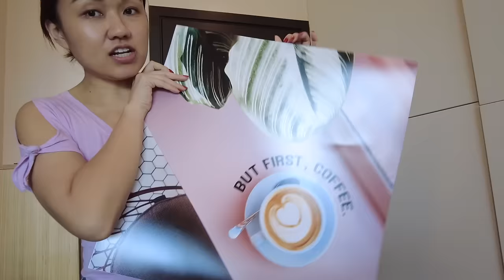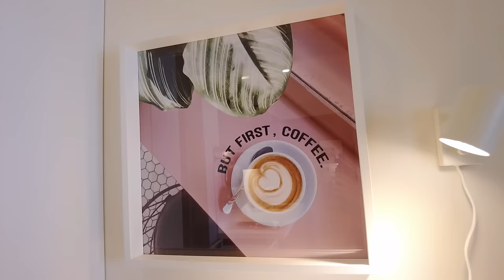32sqm Condo Makeover for a Law Student & her cats!!😻😻 Korean Apartment Vibes🫶🏻 // by Elle Uy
Here's another cute makeover for you! We transformed this 32sqm condo to be a cozy Korean vibe for Lia and her cats - with pink and green accents! Hope you enjoy♥️

👇How to apply to be part of our makeover videos